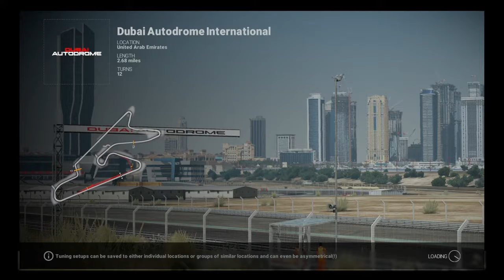Project Cars F1 Time Trial - I CRASHED!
Hope you guys enjoy this quick video of me doing a time trial and unfortunately Crashing but thats the joy of it. Proper Videos will start up Next Week see you then

Credit To
Tobu - Magic
Two Steps From Hell Victory For The Music